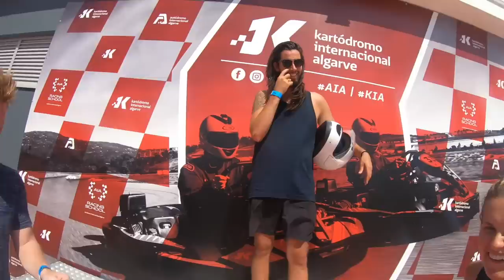WE MOVE INTO A HOUSE (break from van life)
Van Life to House Life | Why we took a break from van life in Portugal

This week we are lucky enough to have two more guests joining us for some adventures in Europe only this time we all move into a house to avoid getting a little too close for comfort! As you know, Eamon and I LOVE living in a van and getting to share that lifestyle with our friends and family is so exciting so we make sure that we give my sister and her boyfriend a little taste of van life too :).

Join us as we explore Lisbon, Portugal and the south region of the Algarve Lagos! We get up to a heck of a lot of fun with all our "free time" and enjoy stand up paddle boarding through the Bengali caves, go-karting on a speedy track and soaking up every bit of time we have with our family ❤️.

Today we show you around Portugal (mainly Lisbon and Lagos)!

January - Water Mirrors
Straight Out the Basement — SINY
What We Got — Terin Ector
Leaving — Harvio
Duck in a Box — Jobii
Violeta — Ballpoint
Love Peace and Fuzz Pedals 1 — Victor Olsson

WE MET THIS BAND IN LIVERPOOL
Joyland by Keywest
This is Heartbreak by Keywest

If you enjoyed today's video, you'll love our series from van life in Iceland!